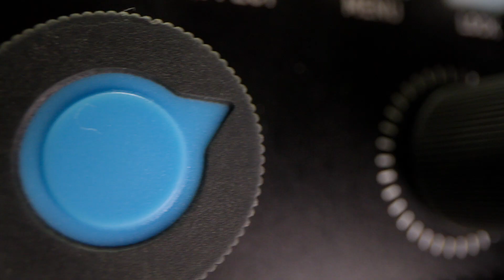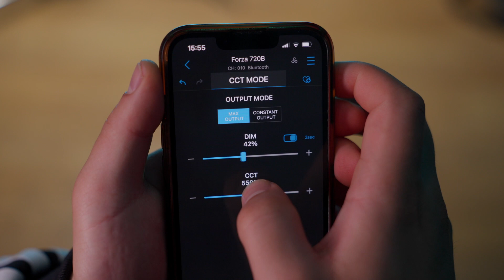Budgetcam The Showcase | Nanlite Forza 720B Bi-color LED Light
De Nanlite Forza 720B Bi-color Led light is een zeer krachtige spotlight met een vermogen van 800w op wisselstroom en een CRI/TLCI waarde van 96/97. De Forza 720B wordt gekoeld door een stille ventilator, die ook uitgeschakeld kan zijn als het nodig is. De Forza 720B heeft een output van 84460 lux op 1 meter afstand met de 45 graden reflector en een kleurtemperatuur van 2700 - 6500k. De lamp heeft ook twee batterij platen aan het charger blok voor v-mount accu’s.

De yoke is ontworpen met een inbegrepen umbrella mount voor meer mogelijkheden en de lamp is ook voorzien van een quick release clamp om het makkelijk op te zetten. Ook is er een ingebouwde bluetooth functie om zo de lamp te bedienen via de Nanlite app. De instellingen zijn af te lezen op een LCD scherm op de charger unit en de lamp is dimbaar van 0 tot 100%

De lamp gebruikt een bowens-mount voor modifiers, de afmetingen zijn 518 x 228 x 142 mm en hij weegt 5.3 kg.

Reserveren of meer informatie vind je op onze website!